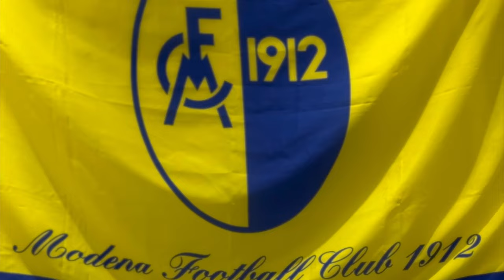POST PARTITA MODENA-ASCOLI…PUO’ CAPITARE MA ATTENTI!